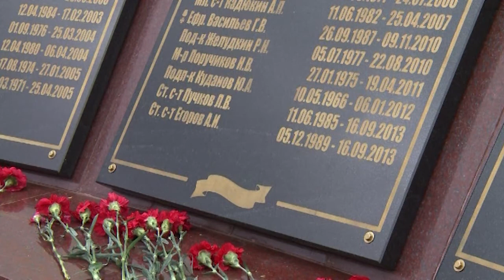В Парке Победы открыли монумент воинам, погибшим в локальных конфликтах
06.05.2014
Во время конфликта на Северном Кавказе из Чувашии в этот регион отправились почти 7000 человек. 156 из них остались там навсегда. Сегодня в Парке Победы открыли монумент воинам, погибшим в локальных конфликтах.